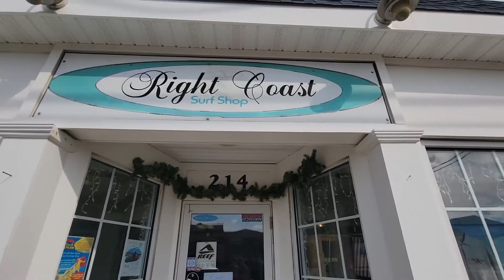Stoke Surfboards Are In At Right Coast Surf Shop In SSP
forgot to post this up last week, most have sold but there's still some good pickins to be had